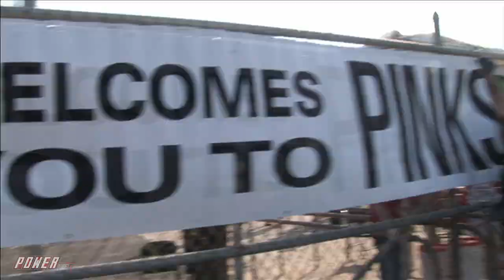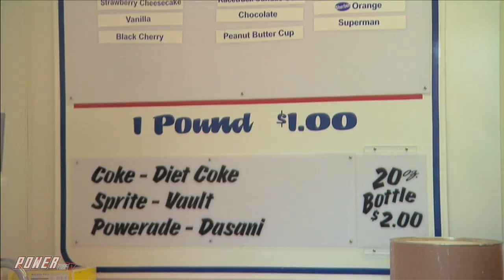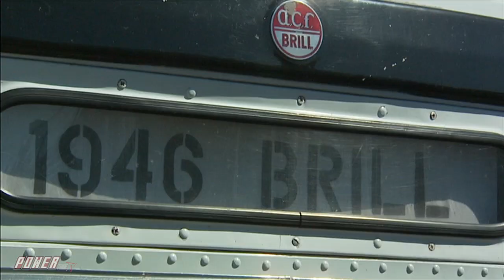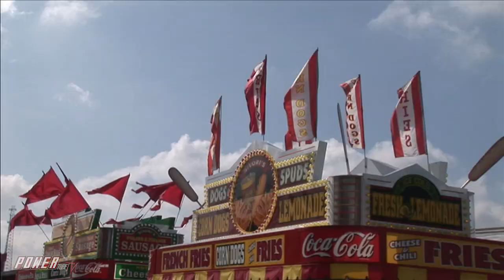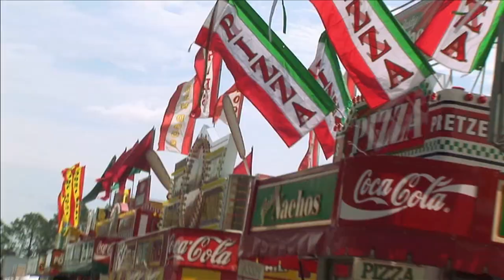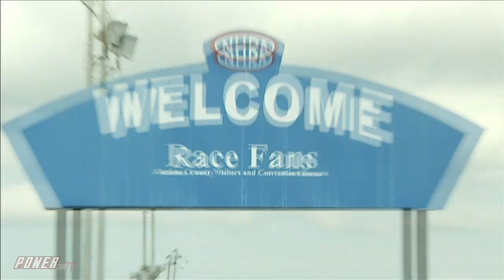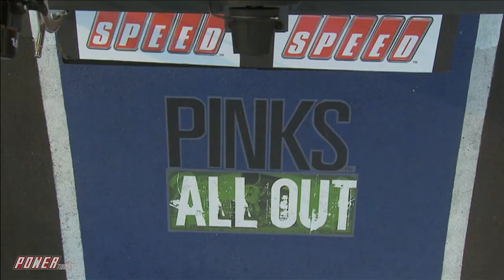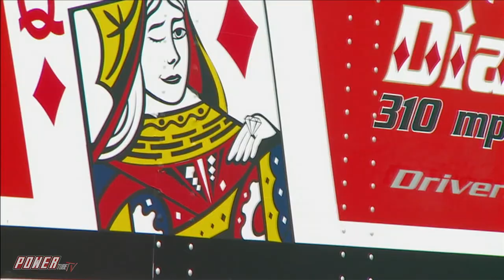PINKS ALL OUTTAKES - It's an "ALL OUT" Powerfest at Summit Raceway Park! Full Episode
It's an "ALL OUT" Powerfest and more at Summit Raceway Parks Pinks All Out event.

Coming from the success of the Pinks All Out TV show and racing events, this series was created to go behind the scenes and help to enlighten viewers on what a "phenomenon" the "Pinks" series became. Highlighting some of the 30,000 people attending the "All Out" race events and drivers, this show gives insight into the drag racing culture and the people that attended these events.

POWERtube TV’s 100% FREE Streaming Network brings you tons of killer new content and classics like Pinks, Pinks All Out, Pass Time, and Drag Race High which were created by Rich Christensen and aired on Speed Channel. These shows paved the way for today's motorsports reality shows and channels like Street Outlaws, No Prep Kings NPK, Cleetus McFarland, 1320 Video, and Hoonigan. Some of todays automotive TV personalities made their first appearances on these shows like Big Chief, Daddy Dave and Farm Truck and AZN.